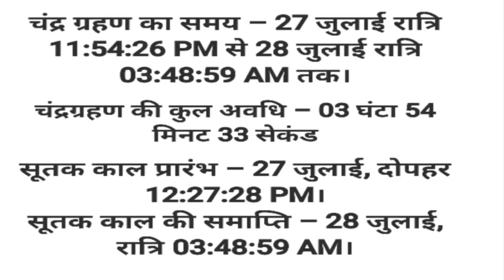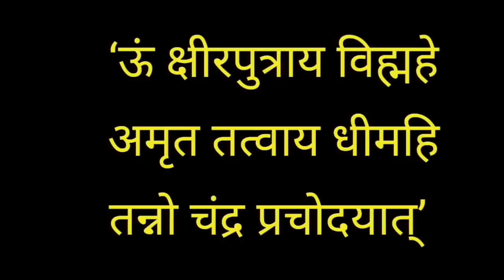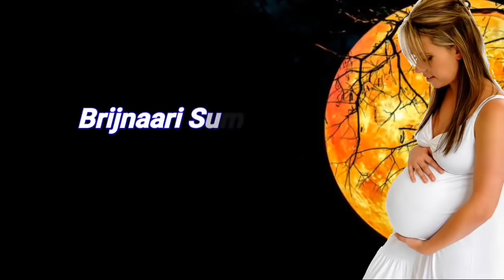आज 21सदी की सबसे रहस्यमयी रात, भूल से भी न करे 5 काम Pregnancy aur Chandra Grahan 2018 Lunar Eclipse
Chandra grahan july 2018 aur Pregnancy/Lunar eclipse july 2018 - YouTube
Chandra Grahan Timing : 11:58 pm to 3 :55 am
27 जुलाई को अंतरिक्ष में होगी दुर्लभ घटना भयानक चन्द्र ग्रहण और अगर इस दौरान आप कोई भी मन्त्रों का जप करते हैं तो 1000 गुना ज्यादा फलों की प्राप्ति होती है । इस दौरान मंत्र सिद्धि के  लिए सर्वश्रेष्ठ समय होता है।

आज मैं इस वीडियो में आपको बता रही हु कैसे आप मन्त्रों को सिद्ध कर सकते हैं । सदी का सबसे बड़ा चंद्रग्रहन इसके पूरा पूरा फायदा जरूर उठाएं !

चंद्रग्रहण उस खगोलीय स्थिति को कहते है जब चंद्रमा पृथ्वी के ठीक पीछे उसकी प्रच्छाया में आ जाता है। ऐसा तभी हो सकता है जब सूर्य, पृथ्वी और चंद्रमा इस क्रम में लगभग एक सीधी रेखा में आ जाएं।
27 जुलाई की रात 11.54 बजे धरती की छाया चंद्रमा पर पड़नी शुरू हो जाएगी। एक बजे चंद्रमा पूर्ण रूप से पृथ्वी की छाया में आ जाएगा। जिससे पूर्णग्रहण लगा चांद नजर आएगा।पूर्णग्रहण की अवधि मध्य रात्रि बाद 2.43 बजे तक रहेगी। पूर्ण चंद्रग्रहण की अवधि 1.43 घंटे की रहेगी। आंशिक ग्रहण लगा चांद 3.49 बजे तक रहेगा।
- ग्रहण पर भोजन ना करें
- ग्रहण में गर्भवती महिलाएं घर से न निकलें
- ग्रहण के दौरान शुभ कार्य न करें
- ग्रहण पर लगातार मंत्रों का जप करें
- खाने में तुलसी के पत्ते डालें